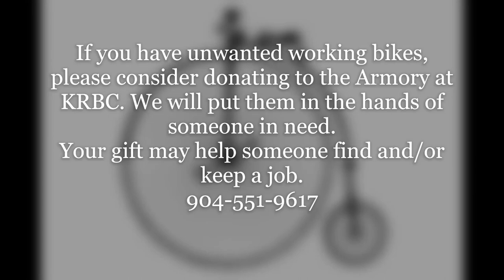Jesus, The WOW! Factor